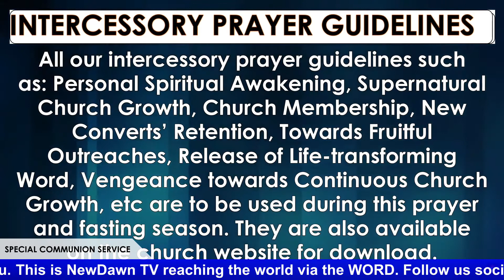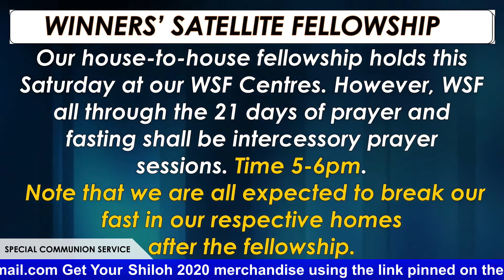WINNERS ANNOUNCEMENTS/TESTIMONIES/FIRST TIME WORSHIPPERS WELCOME | NEWDAWNTV | JAN 3RD 2021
Support NewDawn TV with Bitcoin 38Qk1vtDQfkQaW2Epq7WzfrKFP62WbAiw5